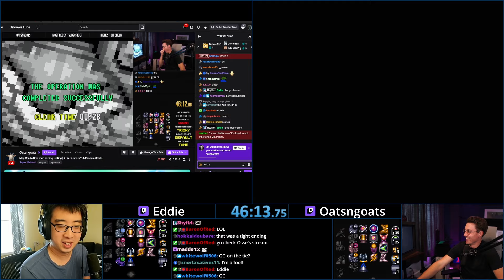EVERY SECOND COUNTS VS OATS | Super Metroid Map Rando Race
Get wrecked, BUDDY!

Hard Tricky settings:
Hard logic is designed for tournament play. With a bit of practice, most people should be able to do Hard logic tricks.
Tricky will attempt to force some progression behind more difficult things in logic.